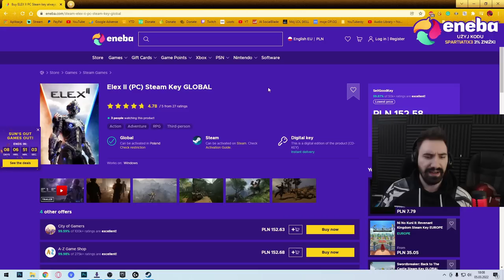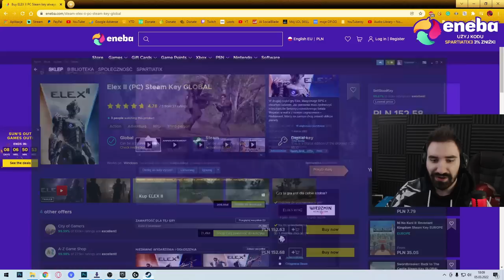EKSPLORACJA CUDOWNEGO ŚWIATA GDZIE WSZYSTKO CHCE MNIE ZABIĆ | ELDEN RING - NAJLEPSZE MOMENTY 2